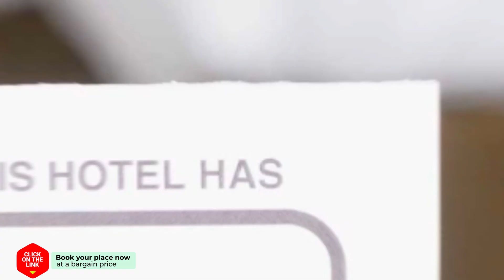Vila Mosel hotel review | Hotels in 2 Mai | Romanian Hotels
Vila Mosel hotel video review. Hotels in 2 Mai, european 3 stars hotels.